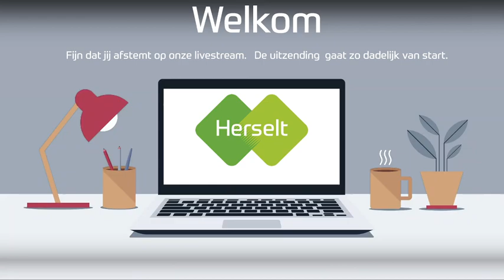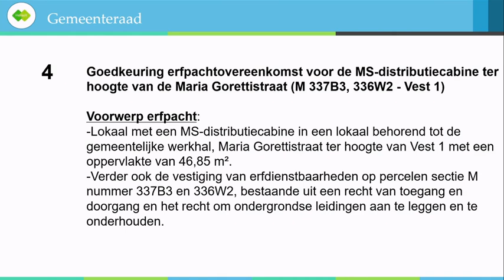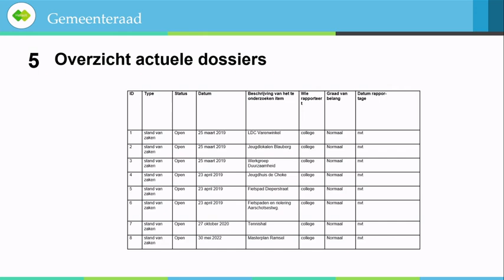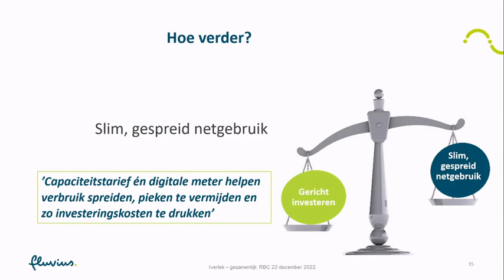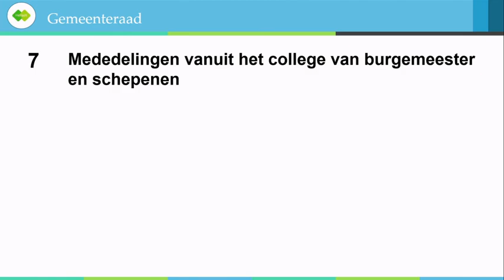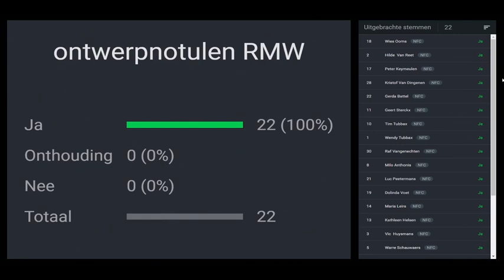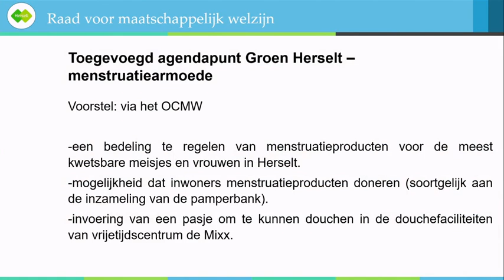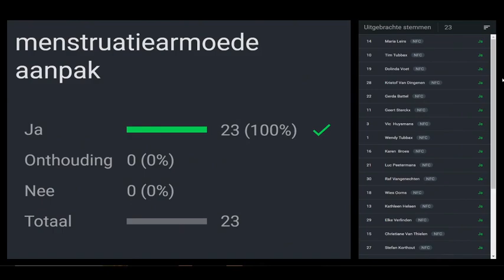Gemeenteraad en RMW van 30 januari 2023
GEMEENTERAAD
1. Goedkeuring ontwerpnotulen van 19 december 2022 (00:00:23)
2. Voorlopige vaststelling RUP Mie Maan (00:01:46)
3. Aanvullend politiereglement: Witputstraat - verkeerskussens (00:04:09)
4. Erfpachtovereenkomst voor de MS-distributiecabine Maria Gorettistraat (M 337B3, 336W2 - Vest 1) - goedkeuring voorwaarden (00:07:33)
5. Overzicht actuele dossiers (00:09:40)
6. Intergemeentelijke samenwerkingsverbanden: rapportering conform het decreet lokaal bestuur (00:19:05)
7. Mededelingen vanuit het college van burgemeester en schepenen (00:28:23)
8. Mondelinge vragen (00:29:53)
RAAD VOOR MAATSCHAPPELIJK WELZIJN
1. Goedkeuring ontwerpnotulen raad voor maatschappelijk welzijn van 19 december 2022 (00:37:10)
2. Schuldbemiddeling: modelovereenkomst OCMW - cliënt (00:38:00)
3. Patrimonium: Aanpassing pachtprijzen ingevolge verhoging coëfficiënt (00:38:40)
4. BKO kwaliteitshandboek: procedure grensoverschrijdend gedrag (00:38:49)
5. Toegevoegd punt namens Groen Herselt - Persoonlijke hygiëne i.f.v. menstruatiearmoede (00:40:11)